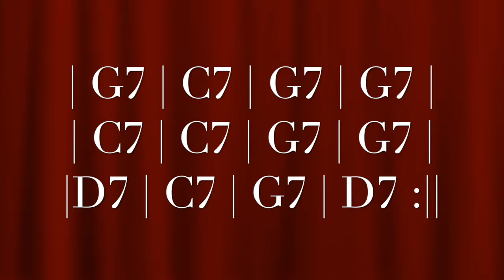G Blues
This video is about G Blues